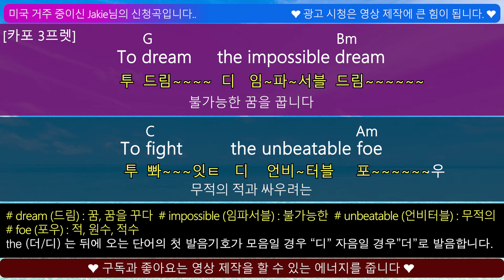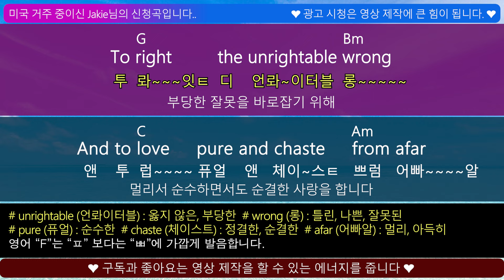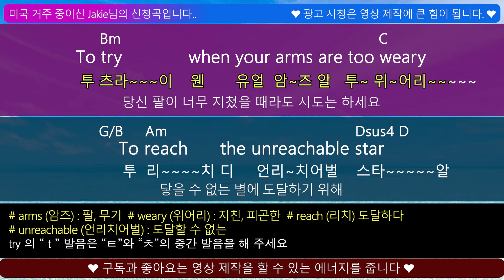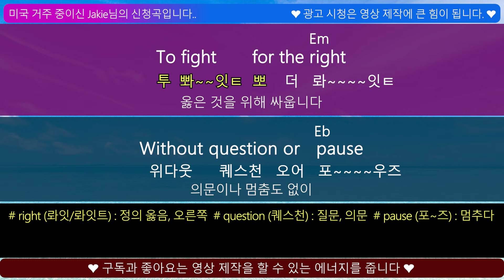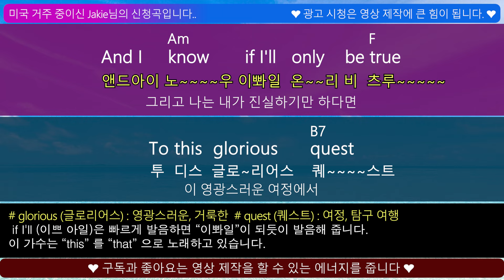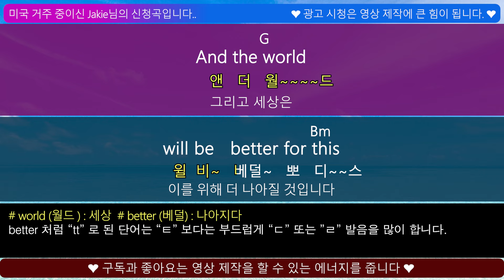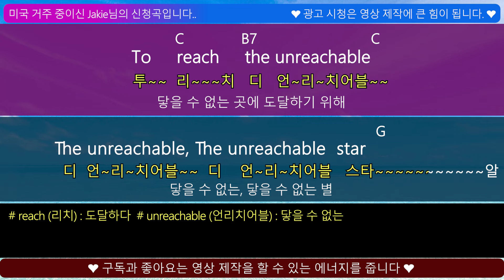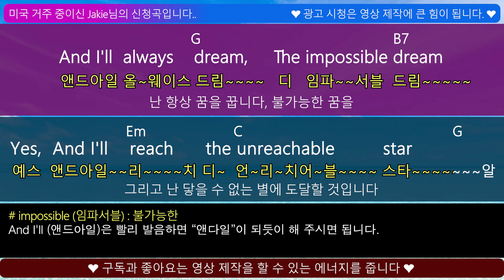팝송으로 배우는 즐거운 영어 공부 [ 173편 ] The Impossible Dream - 조시 그로반 / 한글 발음 포함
영어도 배우고 팝송도 배워서 멋지게 불러 봅시다.
쉽게 따라할 수 있도록 한글 발음과 해석 및 설명도 같이 있으며
마지막에 음원 영상 링크 걸어 두었습니다.
한글 발음은 노래 박자와 음절에 맞춰서 표현되어 있습니다.
따라서 일상적인 발음과는 다른 부분이 있을 수 있습니다.
후원 계좌 : 농협 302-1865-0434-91 / 임O숙